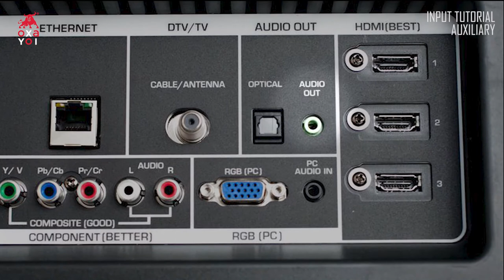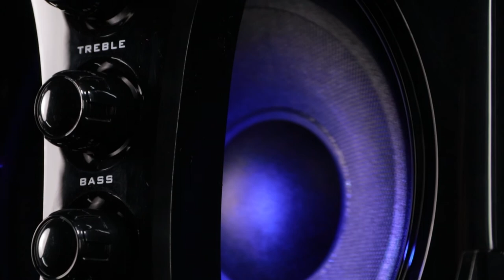Oxa Yoi Akareddo 601 BTURM Speaker | Full Tutorial / Review / Sound Demonstration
This is a full tutorial and review video for Oxa Yoi  Akareddo 601 BTURM Speaker

Video timeline:
0:00 Oxa Yoi  Akareddo 601 BTURM
0:05 Introduction
1:06 Unboxing Session and Tips
4:40 Speaker Setup Guide
6:36 Input Tutorial: Auxiliary (AUX)
8:29 Input Tutorial: Bluetooth
10:34 Input Tutorial: SD Card / USB Drive
12:45 Input Tutorial: SD Card / USB Drive (Equalizer mode)
14:35 Input Tutorial: FM Radio
16:20 Sound Demonstration
19:06 Input Tutorial: Microphone
21:08 Conclusion
Enjoy your awesome Akareddo 601 BTURM Speaker from local Malaysian Brand Oxa Yoi!